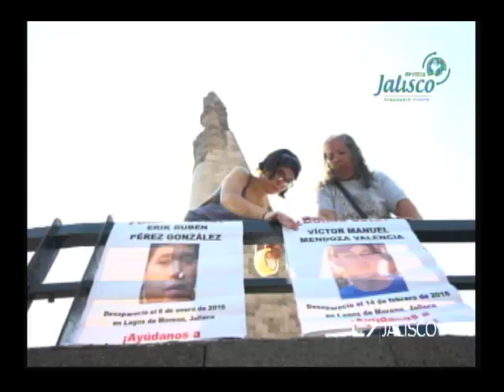Entrevista Teresa Medina Villalobos, Titular Fiscalía Especializada Personas Desaparecidas 08-09-17